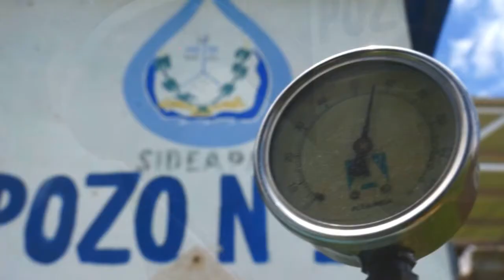Guadalupe Victoria | Importantes obras se hicieron para el desarrollo del municipio: Alcalde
Guadalupe Victoria, Dgo.- El alcalde del municipio de Guadalupe Victoria, marcial Saúl gracia Abraham, comento que desde el inicio de su administración fue planeado un gran desarrollo para el municipio y a partir de esto pudiera crecer. Nos da a conocer las obras que se realizaron a lo largo de esta administración.